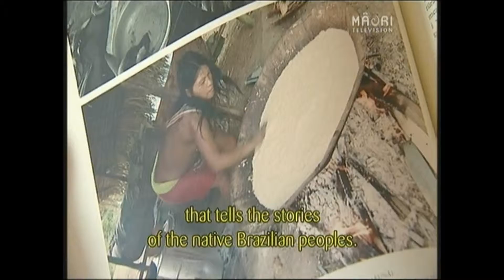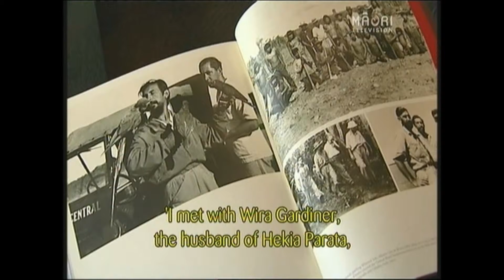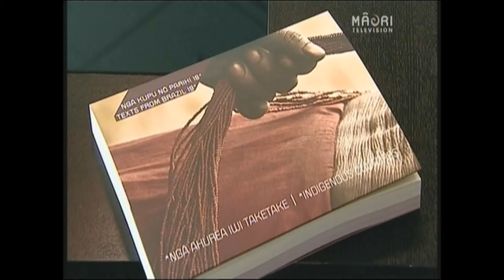Brazilian embassy launches billingual publication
Clip from Te Kāea on Maori Television, 11 December 2013